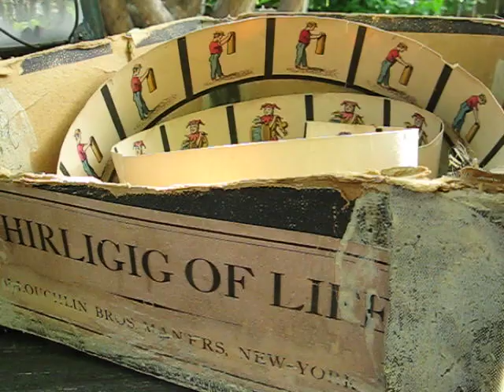WHIRLIGIG OF LIFE, video one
A motion picture toy my Grandmother played with in 1884.  It predates the motion picture camera.  Paper strips with 12 pictures are placed in outer ring.  Each pic. is slightly different  just like motion picture film.  In the center 12 mirrors are placed in a circle in alignment with paper strips.  Spinning creates allusion of motion.  12 Pictures of little steam engine were taken with digital camera moving the crank shaft each time to make one complete revolution.